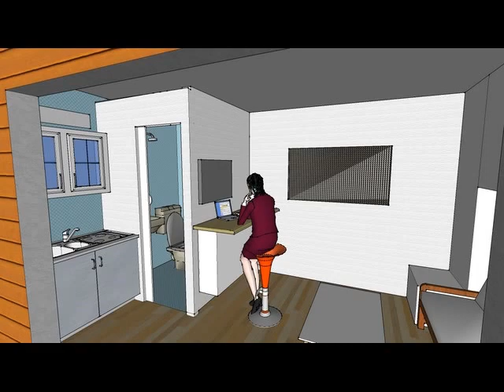Studenthuset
Slideshow of Studenthuset- The micro house for smart students